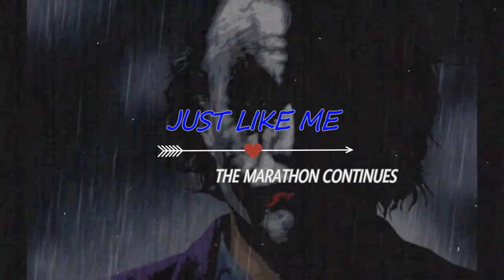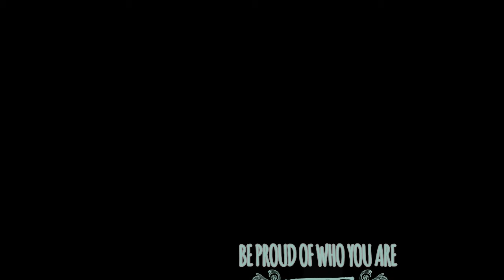NIPSEY HUSSLE [[JUST LIKE ME]] (unreleased song )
[JUST LIKE ME]]  (unreleased song )ER
PERFORMED BY NIPSEY HUSSLE
the origina rights belogs to the concerned authority
no profits intended .just need to explore the good stuff
just enjoy and keep the spirits up

Never stop gridin cheerish no possesions
RIP the Legend